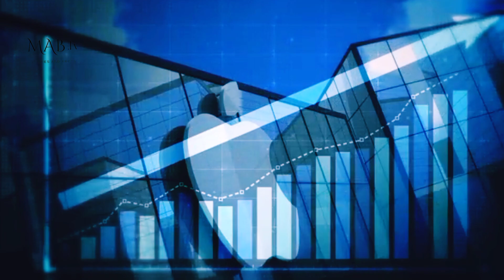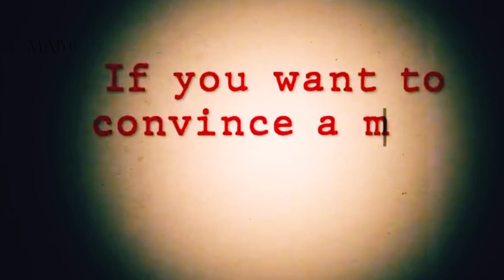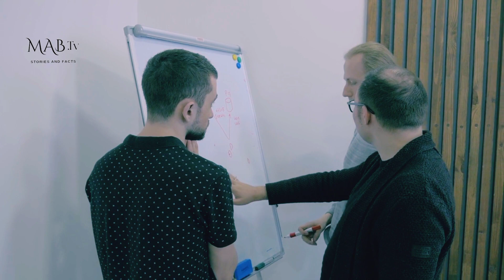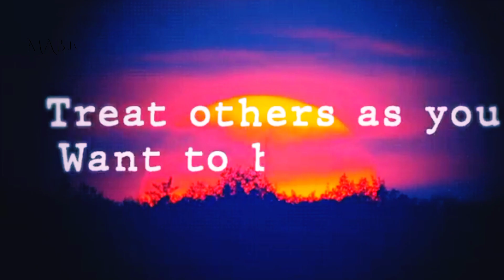5 Rules for Effective Communication Skills in Hindi | How to Improve Communication skills In Urdu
communication skills,
top communication skills,
good communication skills,
communication skills coach,
communication skills defined,
improving communication skills,
what are communiation skills,
communication skills course online,
communication course,
communication skills training video,
communication training,
how to improve communication skill
How to improve communication skills Urdu / Hindi